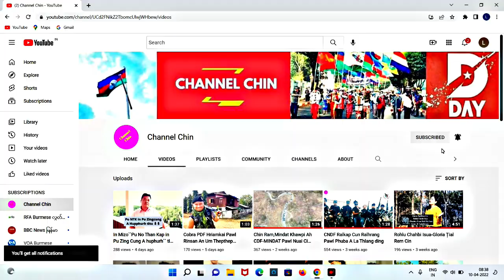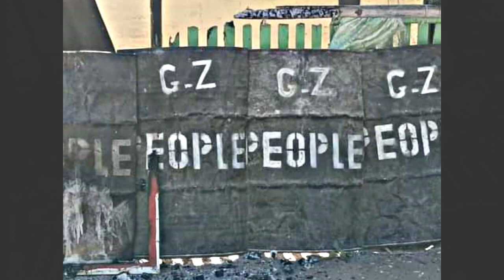Nov(22)Zan:Falam,Bualte Ah Ralhrang In Rualbanlo Mi Pakhat An That,Drone In Ralhrang6 Bomb That